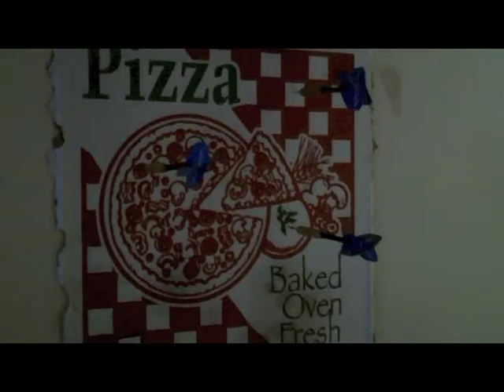February 2013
Bits and pieces of life through the month February of the year 2013. (Youtube pulled the audio from this video)